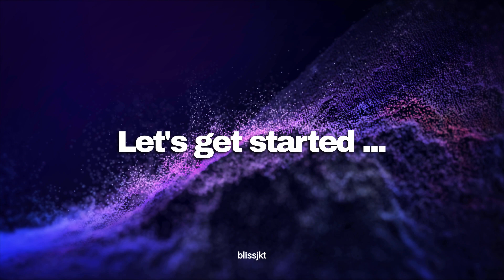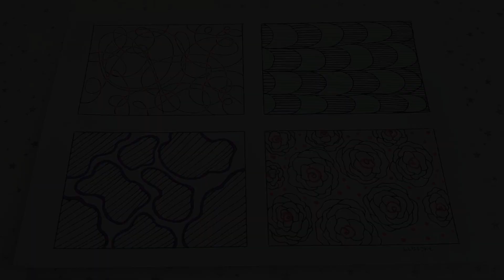Easy 4 Zen Tangle Patterns Tutorial_BATCH 3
Hi lovelies, follow along the easy step-by-step in drawing 4 zen tangle patterns with liner pen and gel pens. Please check on BATCH 1&2 too for more ideas :)

Coloring, doodling, drawing, zen tangle, neurographic arts, and journaling as well as reviews on coloring books and materials will be featured in my channel. Hope it brings joy and benefits to you. Highly appreciate your likes, subscribes, and comments so I can share more art videos with you. Have a blessed day & spread kindness :)